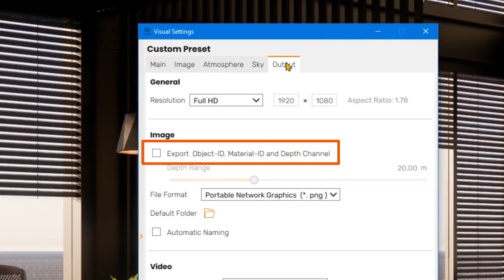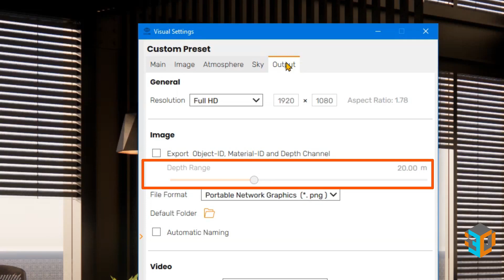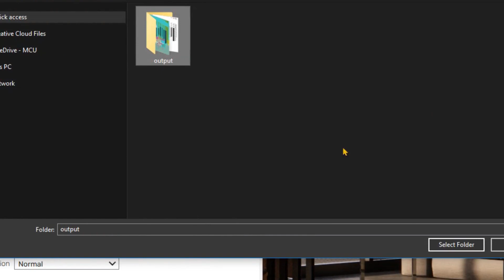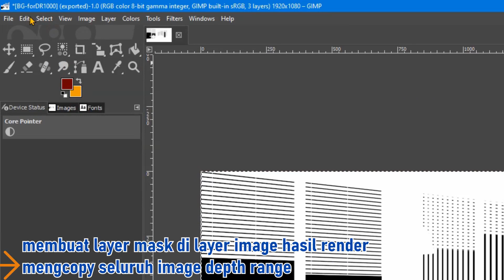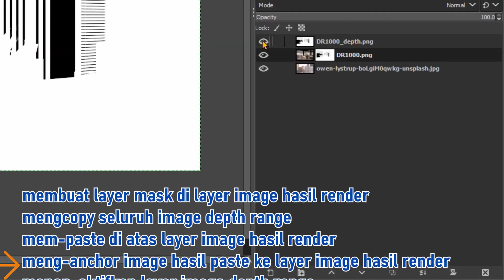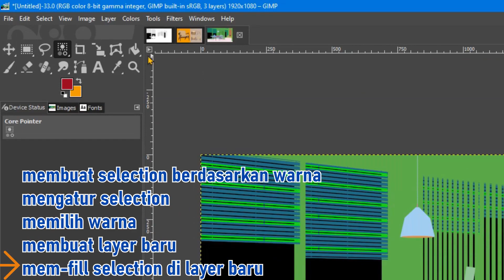Fitur Object-ID, Material ID & Depth Channel Enscape 3.1 untuk Retouch hasil Render (Bhs. Indonesia)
Kalau Enscape bisa menghasilkan image hasil rendering model 3D, tentu anda sudah tahu bukan ?

Tapi bagaimana dengan yang satu ini, bahwa Enscape memiliki fitur yang bisa menghasilkan beberapa image yang memudahkan kita me-retouch hasil rendering menjadi seperti ini ?

Mau tahu fitur apa itu dan cara menggunakannya ?